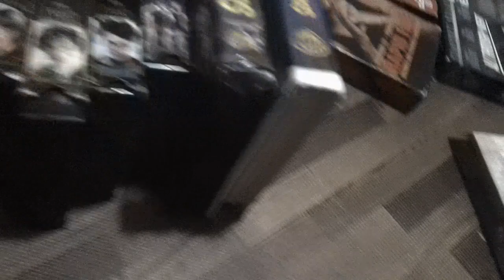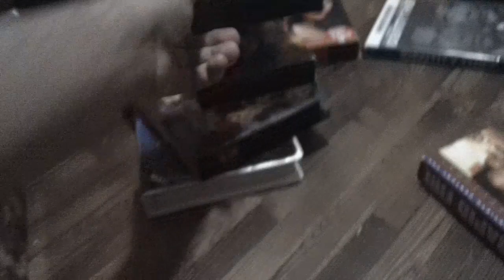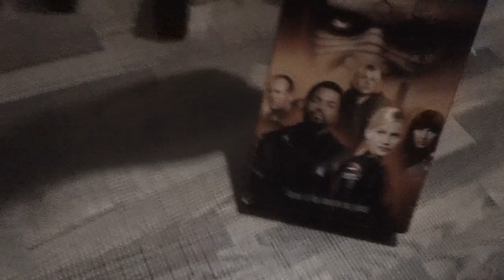Films I've Already Did Rewinded Part 27 Part 3